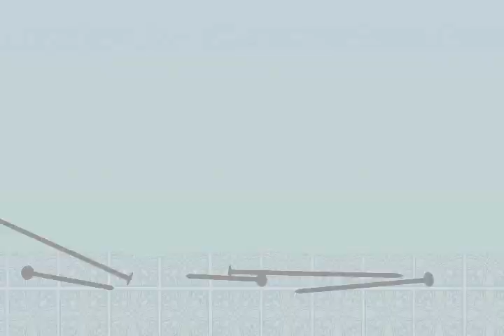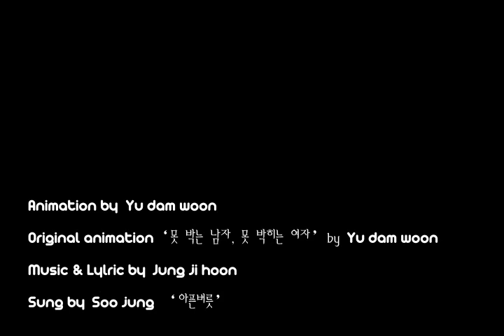The Rock Diamond Vocal SooJung 아픈버릇_Painful habit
SooJung 아픈버릇

노래 - 수정 The Rock Diamond
작사 작곡 - 정지훈 The Rock Diamond